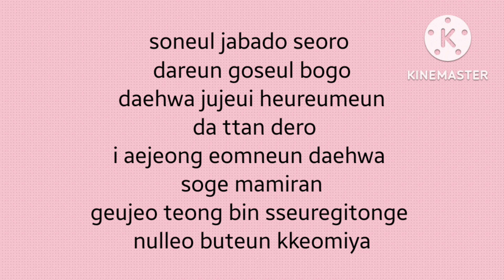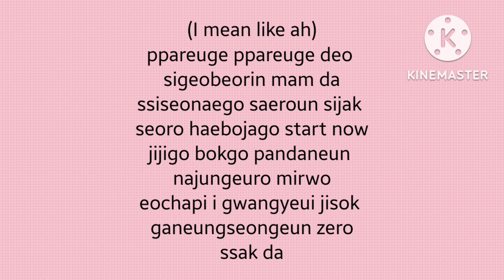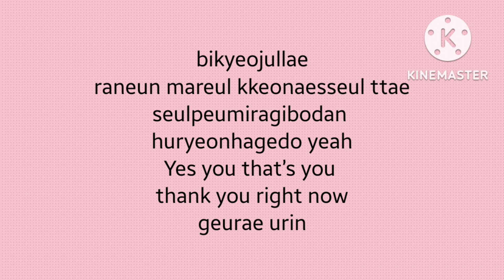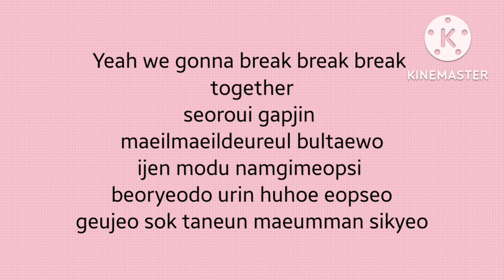STRAY KIDS - Chill easy lyrics || lirik mudah